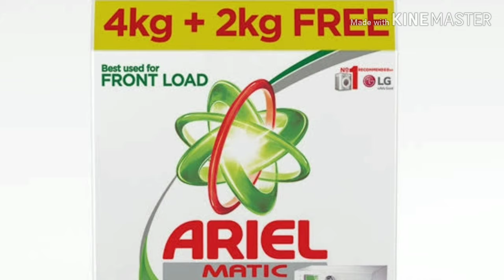Washing machine | how to use surf or liquid